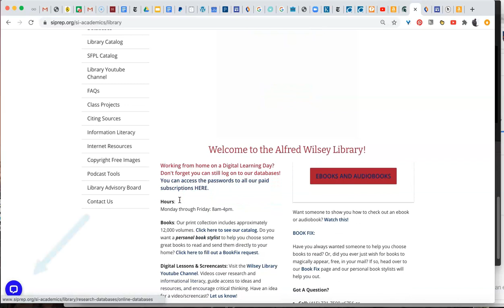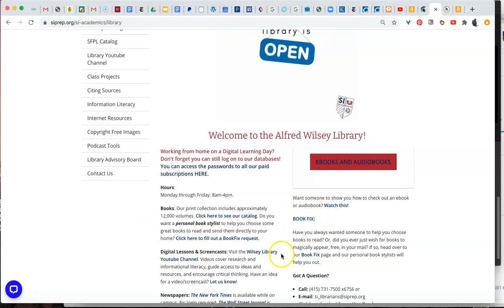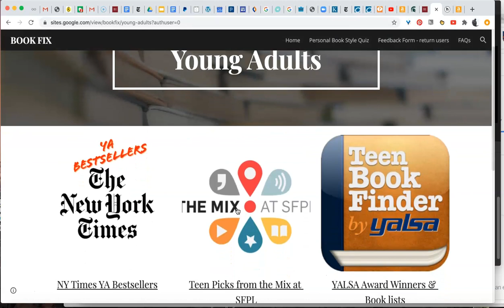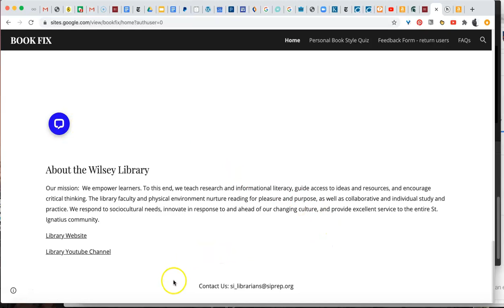Homepage and Bookfix for Freshmen English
The video briefly introduces the library homepage, LiveChat, and BookFix for freshman English.